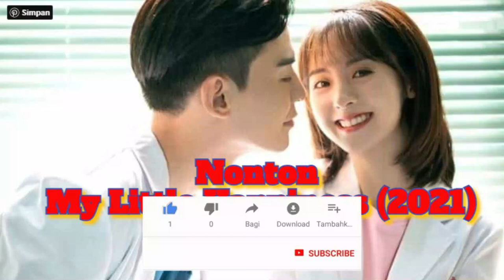⚫ SINOPSIS My Little Happiness 2021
Sebelum nonton My Little Happiness (2021) Sub Indo, ada baiknya pengunjung membaca sekilas sinopsis Film Seri Mandarin Sub Indo yang sudah kami rangkum di bawah ini , agar pengunjung memiliki gambaran bagaimana jalan cerita atau sekilas bayangan mengenai film seri ini.

Judul:My Little Happiness
Country:China (Tencent Video)
Release:13 Jan 2021 (28 eps)
Last Air Date:27 Jan 2021
Cast:Daddi Tang, Deng Yu Li, Fair Xing, Fu Wei Lun, Leon Li, U Lin Huang
Director:Yang Long
Sinopsis:
Cong Rong telah lama bercita-cita menjadi pengacara, tetapi ibunya sangat bertekad untuk melihat putrinya belajar keuangan di luar negeri. Berharap putrinya berhasil menetap di suatu tempat di luar negeri, ibu Cong Rong tidak akan menerima jawaban "tidak". Tidak dapat meyakinkan ibunya untuk membiarkan dia mengejar mimpinya, Cong Rong tidak punya pilihan selain melakukan apa yang diinginkan ibunya. Atau apakah dia? Setelah berhasil meyakinkan ibunya bahwa dia telah berangkat ke negeri yang jauh, Cong Rong diam-diam kembali ke rumah untuk mulai bekerja sebagai magang hukum. Mengambil kasus pertamanya, Cong Rong bertemu langsung dengan teman masa kecilnya, Wen Shao Qing. Sekarang seorang ahli bedah, Shao Qing bukan hanya klien Cong Rong, dia juga pemilik dan tetangga sebelahnya. Diikat bersama oleh untaian takdir yang semakin ketat, Cong Rong dan Shao Qing mendapati diri mereka semakin dekat, terlepas dari upaya terbaik mereka. Terlibat dalam pertarungan kecerdasan yang tidak pernah berakhir, teman masa kecil mungkin bertarung melawan ikatan yang mengikat mereka, tapi berapa lama mereka bisa melawan yang tak terhindarkan?

Rekam : HP Redmi Note 8 Pro
Editing Vidio : Filmora 9 dan sparkol
Thumnail : PiCsart
Editing Intro tulisan : Sparkol

Hai saya Anjar Saubagyo youtuber pemula saat ini saya sedang membangun konten konten tentang Musik Relaksasi , Motovlog , Kuliner, Pertanian  Tutorial dan lain lain. Dan saat ini saya sedang belajar menjadi youtuber yang lebih baik dan bagus dan masih merai 4000 jam tayang

🔴 = tutorial
🔵 = motovlog
🌎 = pertanian
🅰️ = umum
❤️ = musik relaksasi
💙 = kuliner
💚= testimoni dan produk
🎵 = musik smule
⚫ = budaya